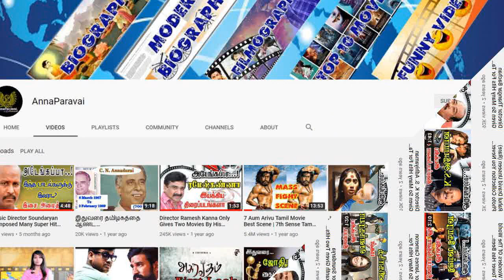Director Suresh Krishna Directed 3 Movies For Kamalhassan | He Gives So Many Hits For Tamil Cinema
suresh krishna with kamalhassan filmography

Sathya is a 1988 Indian Tamil-language action social drama film directed by Suresh Krissna and produced by Kamal Haasan. The latter stars along with Amala. The film was a remake of the 1985 Hindi film Arjun. The film is the directorial debut for Suresh Krishna. The film was dubbed in Telugu under the same name. The cinematography and editing were handled by S. M. Anwar and N. R. Kittu respectively.

Indrudu Chandrudu is a 1989 Telugu-language Indian feature film directed by Suresh Krissna and produced by D. Rama Naidu, starring Kamal Haasan, Vijayashanti and Charan Raj in lead roles. It was later dubbed and released in Tamil as Indhiran Chandhiran and in Hindi as Mayor Sahab. The movie is based on the 1988 American movie Moon over Parador. It was one of the block buster movies in Kamal Haasan's direct Telugu films, added with his other cult classics in Telugu such as Swati Mutyam, Sagara Sangamam, Subha Sankalpam and Maro Charitra.

Aalavandhan is a 2001 Indian Tamil-language psychological thriller film directed by Suresh Krissna, and produced by S. Thanu. An adaptation of the novel Dhayam that was written by Kamal Haasan in 1984, The film stars Haasan in dual roles, with Raveena Tandon, Manisha Koirala, Sarath Babu, Gollapudi Maruti Rao and Milind Gunaji in supporting roles. It has elements of magic realism.